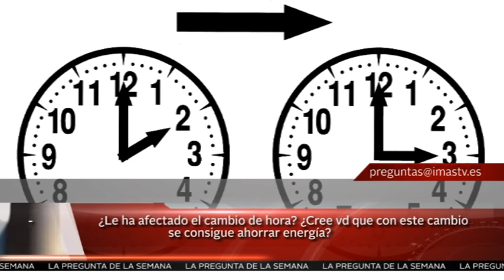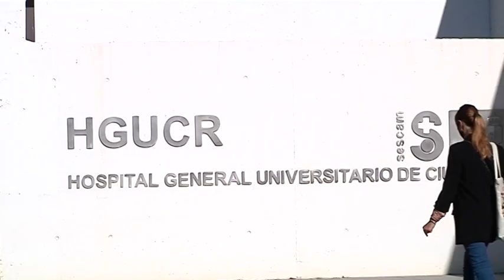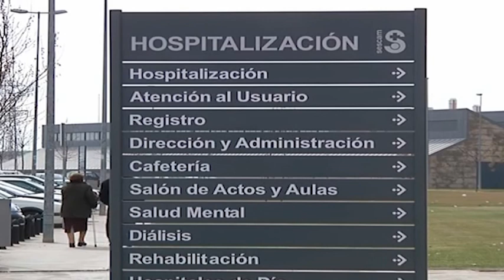🔴INFORMATIVO 8 DE ABRIL